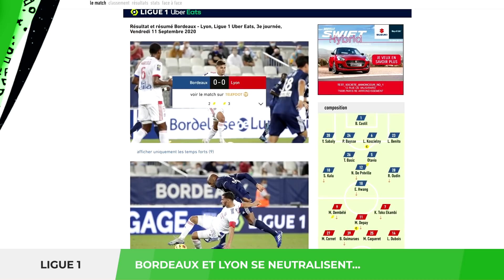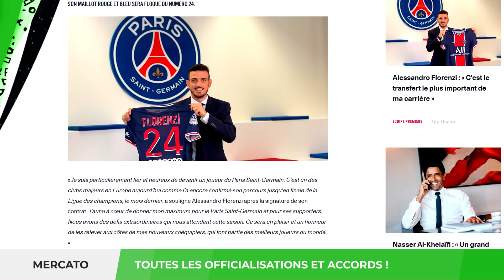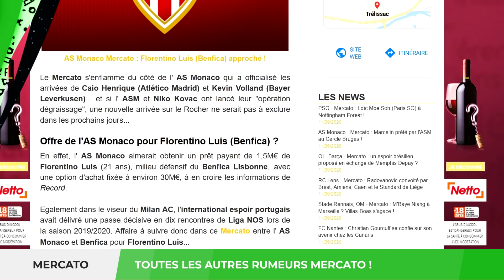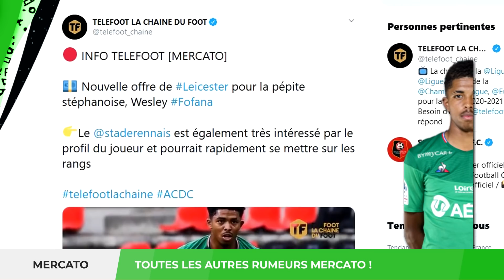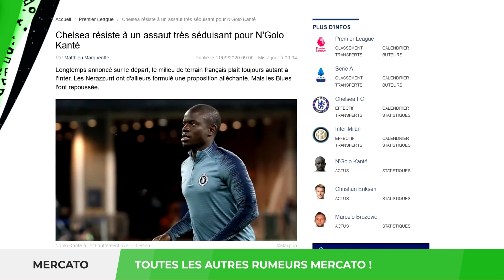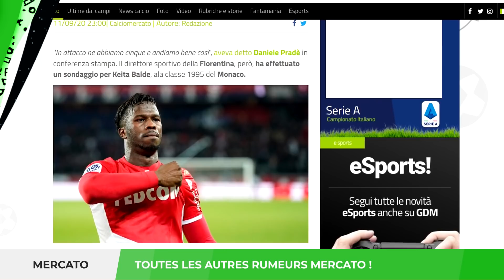Une pépite PORTUGAISE à l'AS MONACO ? L'offre FOLLE de l'INTER pour recruter KANTÉ ! 🇫🇷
⚽ Actu Footballistique du 12/09/2020

⚡ Sommaire ⚡

00:00 Introduction
00:17 Résultats de L1 et calendrier du jour
00:52 Officialisations et accords
02:09 Les rumeurs du mercato
05:19 Le reste de l'actu foot